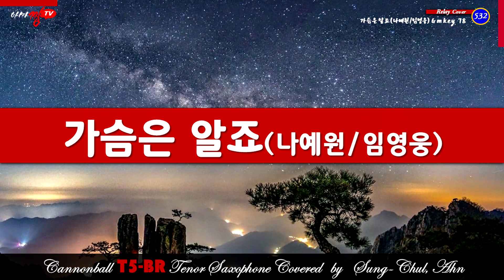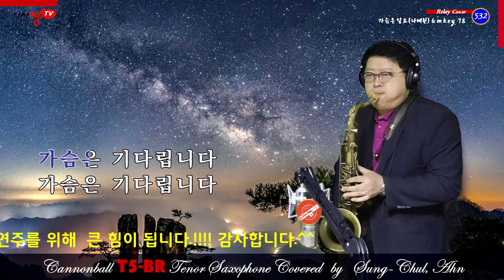[색소폰연주]가슴은알죠(나예원-임영웅-신청곡)힐링색소폰K-Pop#아마짱(AMA Zzang)TV-승철이의365힐링색소폰-릴레이연주곡532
1. 연주 경험과 노하우 등 지식 공유, 소통 채널
  2. 색소폰의 맛(味)/미(美)/색(色)이 어우러진 톤 칼러
  3. 이메일, 카톡, 문자 등을 통한 상호 소통 채널
  4. 녹음, 녹화, 편집 및 업로드까지의 정보,  지식 공유
  5. 드럼 리듬을 곁들인 콜라보 연주효과
  6. 악기 등 세팅 내용(Instrument Details)
      * 악    기 : 테너 색소폰 Cannonball T5-BR
      * 피    스 : HR Otto Link Early Babbit 7*
                        Metal Slonn PANAMA H 8
                        Metal Slonn T-19
      * 리가춰 : HR(Brilhart) / Metal(Marc Jean 500) /PANAMA
      * Reed    :  Jazz Select Unfield 2M